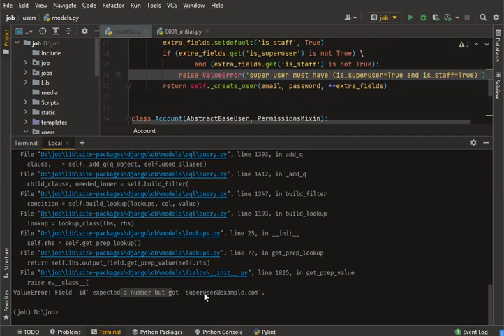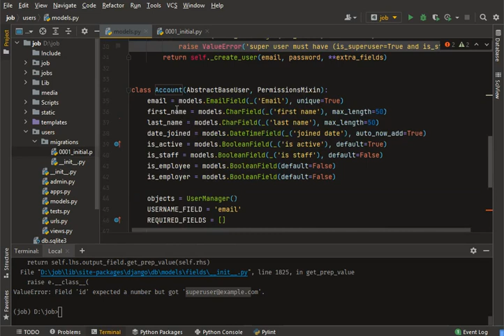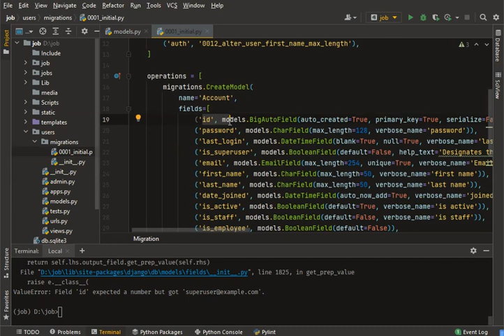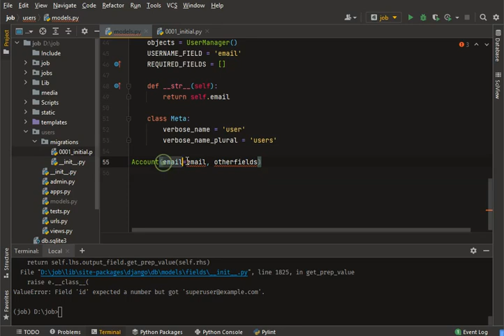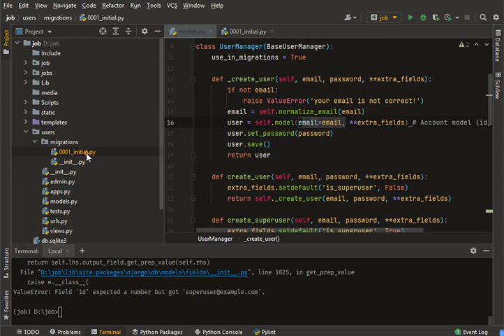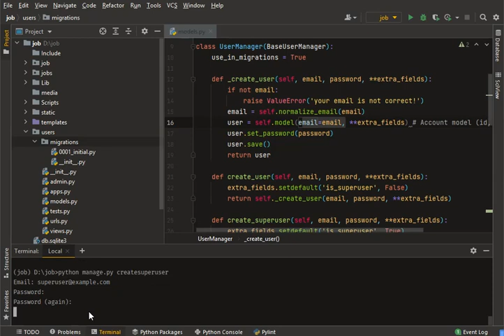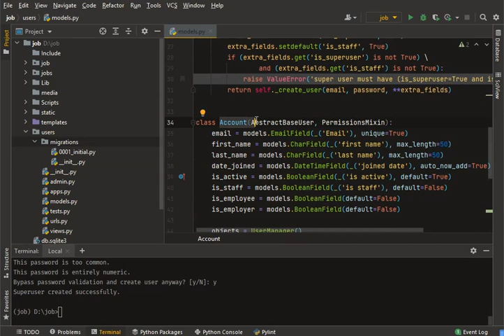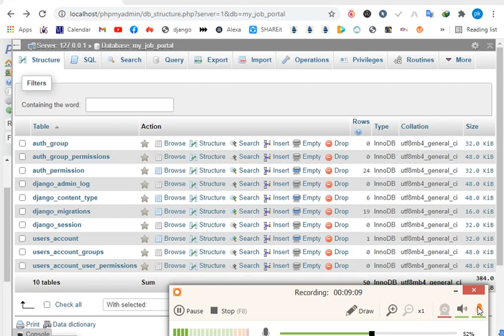ValueError: Field 'id' expected a number but got 'SomeOtherWrongField' django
Note: first delete all migrations directory files such as (0001_initial.py, 0002_initial.py) of your target model then again run these commands;
   -- python manage.py makemigrations
   -- python manage.py migrate

if still got error then watch this video.

keyword
field 'id' expected a number but got string django
valueerror: field expected a number but got django
exception value field 'id' expected a number but got jabalpur
field 'id' expected a number but got querydict
typeerror: field 'id' expected a number but got objectid
field 'id' expected a number but got object django
field 'id' expected a number but got list
Field 'id' expected a number but got django contrib auth models AnonymousUser object at